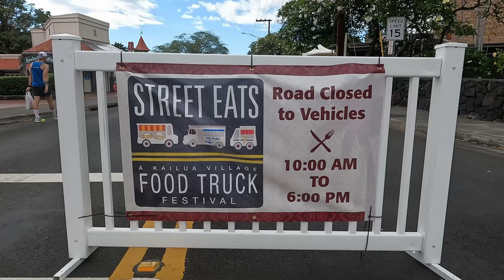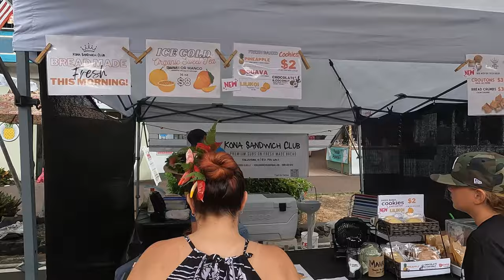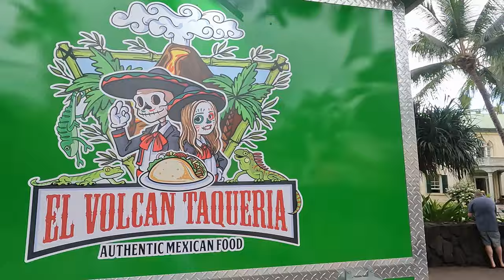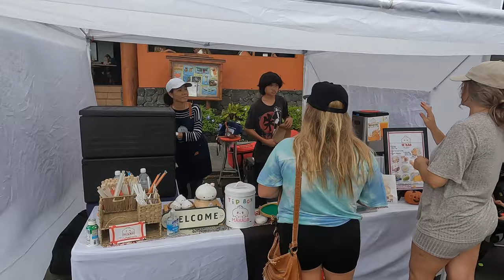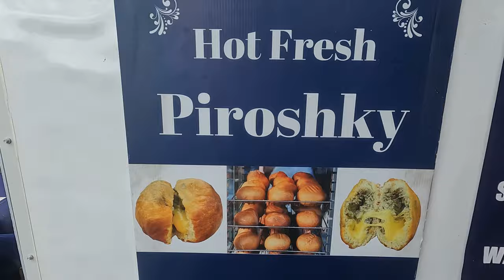하와이 깡시골 코나에서 첫번째 열린 푸드트럭 축제 2023년 10월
알로하. 안녕하세요 여러분 풍요롭고 따스한 하와이 빅아일랜드에 살고 있는
하와이 쉰혼부부 신X, NEW가 아니고 조금 쉰 릴리와 마할로의 하와이 브이로그입니다.
오늘은 메인섬 오아후로 치면 와이키키 시내 한복판에 열리는 길거리 축제 같은것을
 코나의 메인 도로 알리이 드라이브에 처음 푸드트럭 축제가 열려 취재를 다녀왔습니다.
그럼 즐겁게 봐주세요. 감사합니다.

📌 Contact 마할로
* 마할로와 콜라보레이션을 하시고 싶은 크레이터 여러분들과 한국 방송국에서
   하와이 드론 영상이나 하와이 여행 관련 영상 필요하시면 편하게 연락주세요 🤙🏽